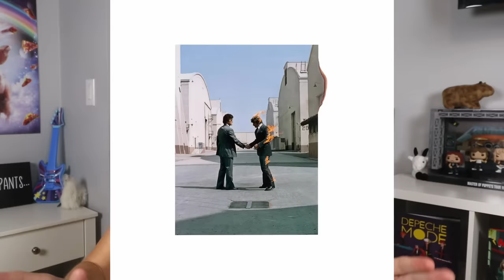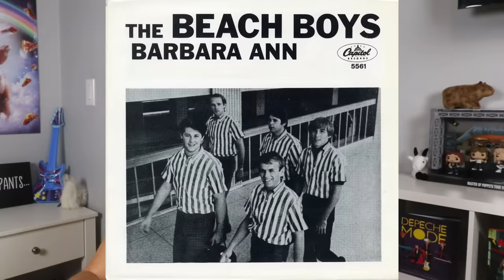Unbelievable Mistakes Left in Songs!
I can’t believe they left these mistakes in there... Cue Sting’s butt piano!!